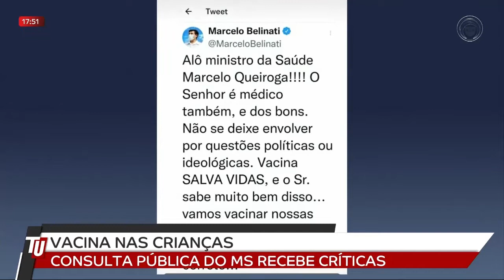23-12-21 - Consulta pública de vacinação de crianças recebe críticas